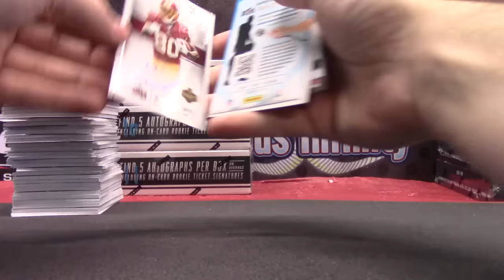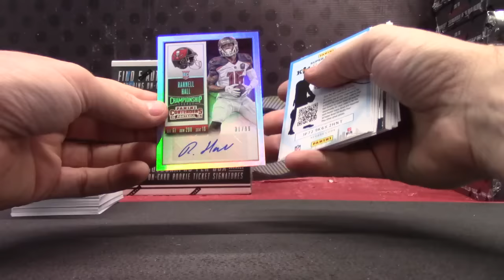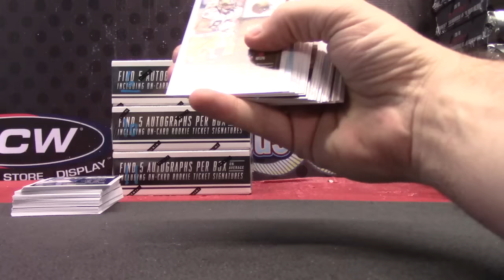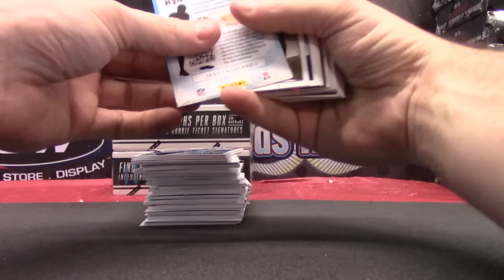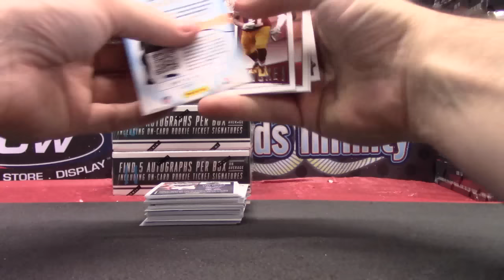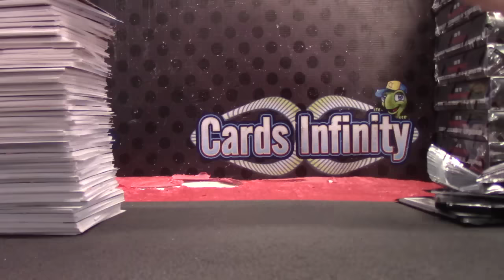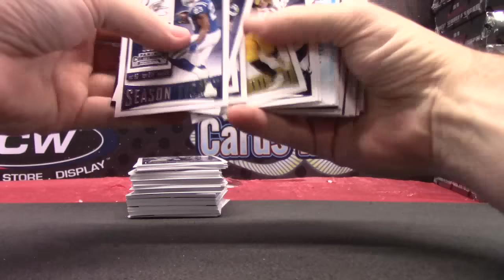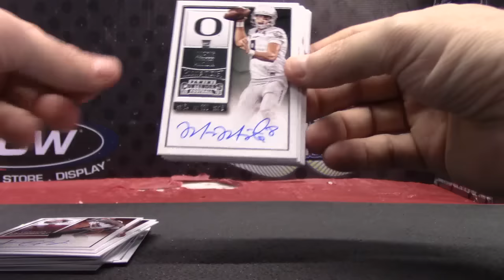Vandy3's 2015 Contenders Football 5 Box Break